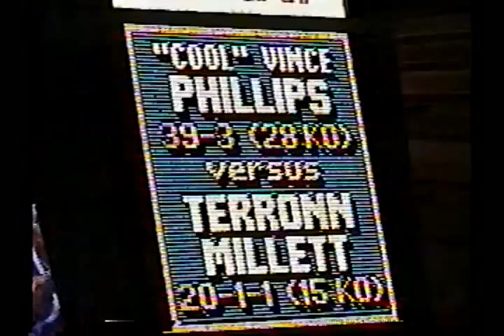Terron Millett | Vince Phillips 1/2